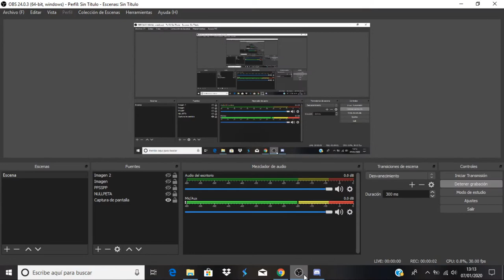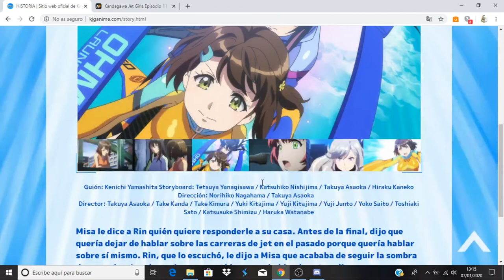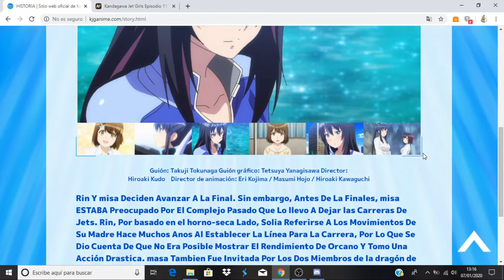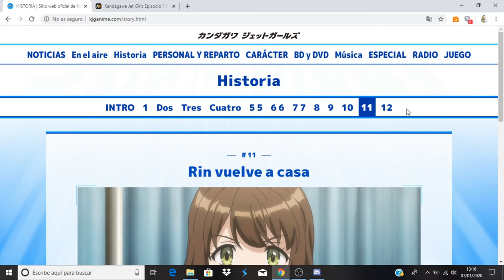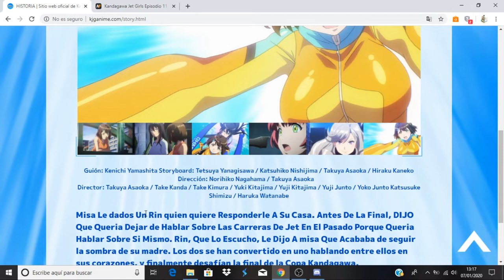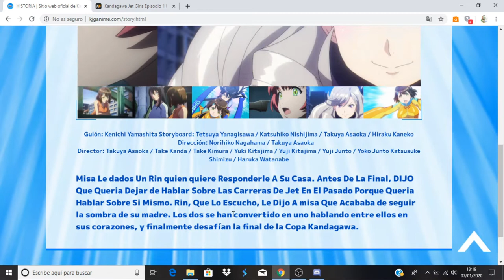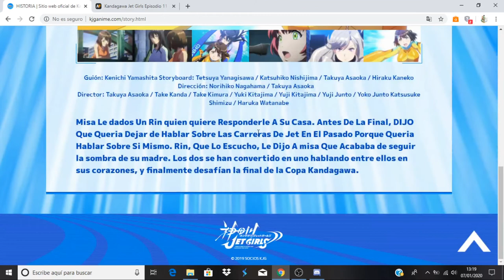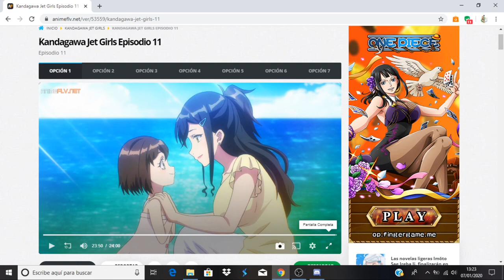Kandagawa Jet Girls comentando avance del capitulo 12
Anime Opening and Ending: Kandagawa Jet Girls